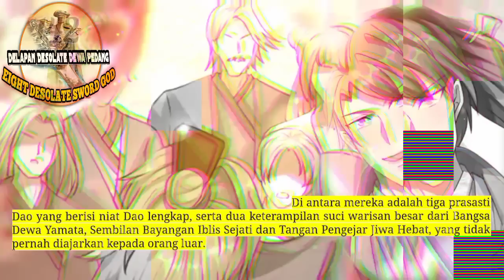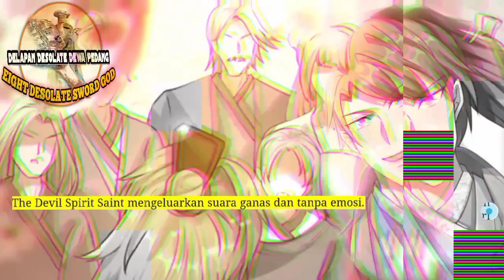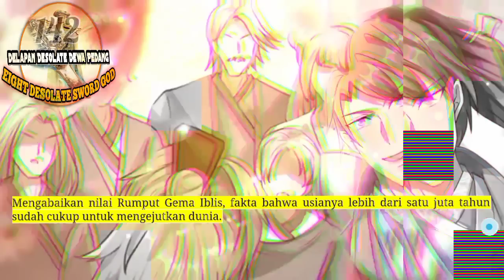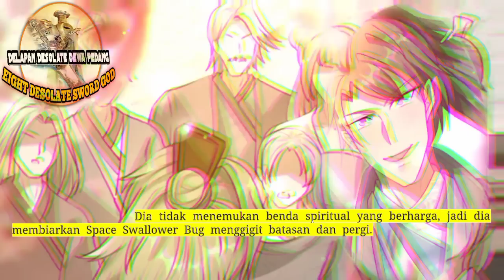Delapan Desolate Dewa Pedang season 142